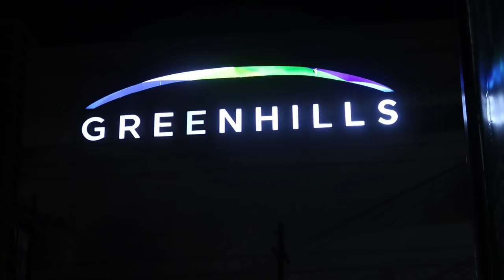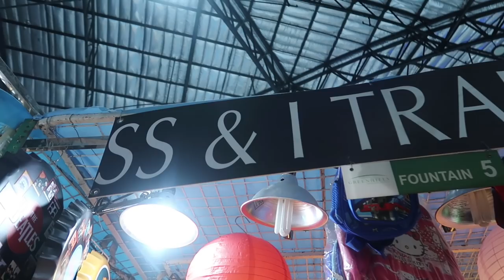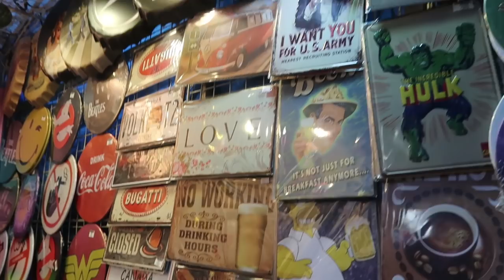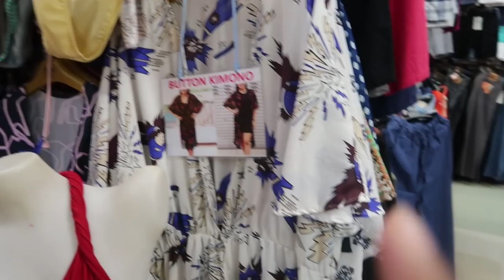GREENHILLS SHOPPING CENTER | Finding Bali Adorable Rattan Bags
Hello KayDys, welcome back for another SHOPPING Vlog.

We visited the Greenhills Shopping Center 3 weeks ago, we see a lot of adorable rattan bags from Bali, lovely clothes and many more.

xoxo

Kay D.